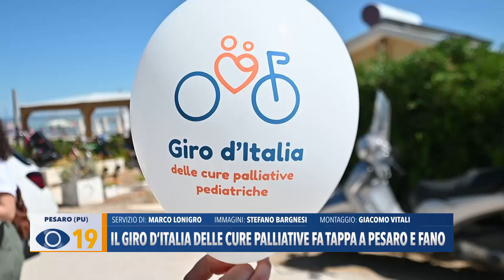Il Giro d’Italia delle cure palliative fa tappa a Pesaro e Fano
Il Giro d’Italia delle Cure Palliative Pediatriche ha fatto tappa a Pesaro e Fano. Un centinaio le persone che hanno partecipato all'iniziativa svoltasi nel fine settimana.